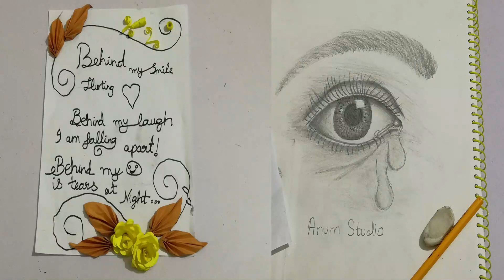Beauty Art and Food Corner - Channel Trailer 2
About Beauty, Art and Food Corner:

Beauty is in taking care of your skin and diet, if there is no special occasion, Feel like a queen. Invest in yourself by using natural products nature has blessed us with and shine like sunshine at day and glow like moonlight at night. There is a saying:

‘A well-maintained skincare routine is one of life's great successes’

Beauty enhances a person's outer and inner appearance as well as personality.

Art Makes Us Realize, the imagination within ourselves.
Make the art, feel the art and let it shine to make our home and lifestyle beautiful. There is a saying:

“Art enables us to find ourselves and lose ourselves at the same time.”

Art is the form of creativity it strengthens the mind and let it grew

Food Corner lets you experience the amazing dishes and recipes that we need to energize ourselves as we walk through our everyday routine work. Re-Energize using natural and organic food products which enhances the creativity and taste at the same time.

There are two types of people.
 1. Who loves food.
 2. Who live for food.

We cook for both